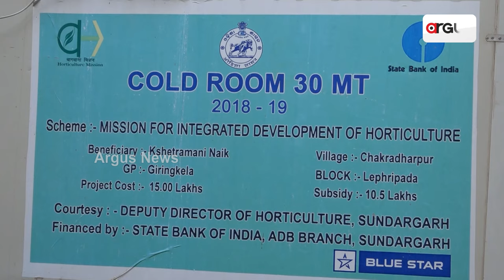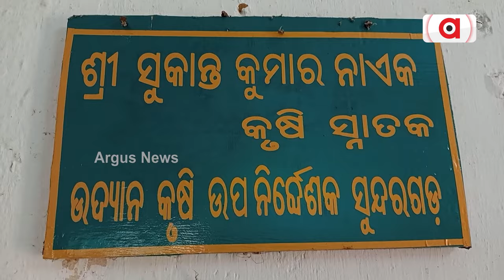କାମରେ ଆସୁନି ଲକ୍ଷାଧିକ ଟଙ୍କାରେ ନିର୍ମୀତ ଶୀତଳ ଭଣ୍ଡାର || Cold Storage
କାମରେ ଆସୁନି ଲକ୍ଷାଧିକ ଟଙ୍କାରେ ନିର୍ମୀତ ଶୀତଳ ଭଣ୍ଡାର । ନଷ୍ଟ ହେଉଛି ଚାଷୀଙ୍କ କଷ୍ଟ ଅର୍ଜିତ ଫସଲ ।  ସୁନ୍ଦରଗଡ଼ ଲେଫ୍ରିପଡା ବ୍ଲକରେ ନଷ୍ଟ ହେବାକୁ ବସିଛି ନବ ନିର୍ମୀତ ଶୀତଳ ଭଣ୍ଡାର ।